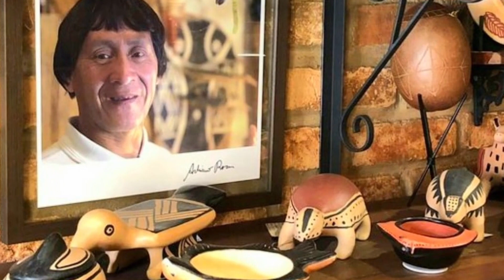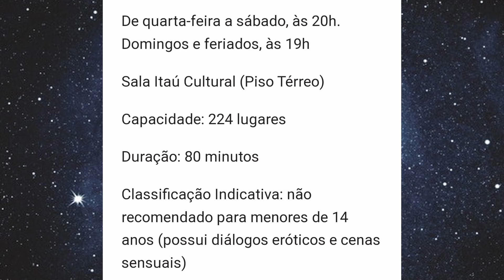GIRO DO ENTRETENIMENTO COM WILL BONJARDIM #37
CONFIRA AS DICAS DE ENTRETENIMENTO DA SEMANA COM WILL BONJARDIM...

APRESENTADORES:
WILLIAM CLETO
LUIS MAIDAME
WILL BONJARDIM